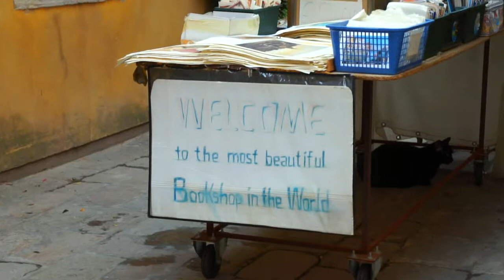VENECIA SE INUNDA POR LAS NOCHES 😱 PASTAS Y LASAÑA ITALIANA / Pelirroja Mexicana Mochilera Vlog #16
En este segundo vlog los llevamos al Ponte Rialto, a probar las delicias culinarias italianas (Spaghetti, lasagna, gelatto), estuvimos en la punta de la islita de santa maria della salute y POR FIN el delicioso tour de la papita contenta mmmm qué delicias en Italia